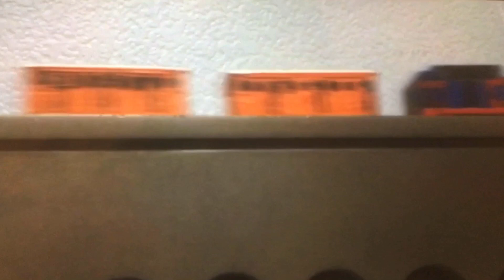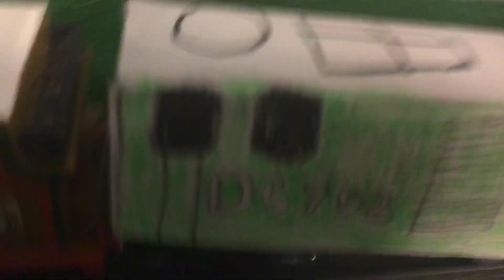Together we made it happen (CAE) anniversary special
I don’t care what you guys say about this movie. I kind of like it. My overall rating is 8.5/10.
Audio from the official Thomas and friends YouTube channel, extra footage from Thomas and friends.

I’m gonna lose all my subs for that.